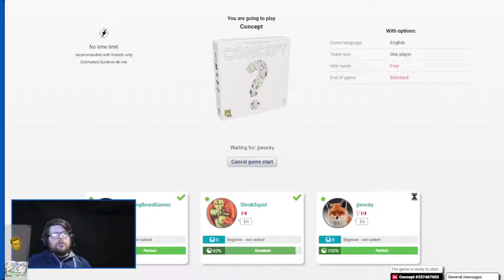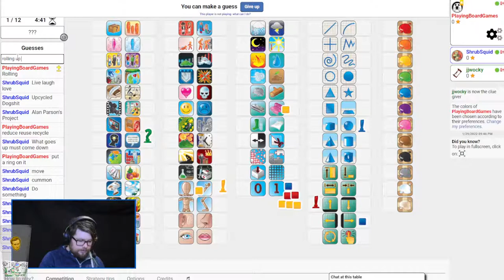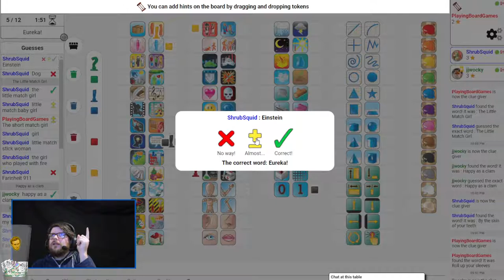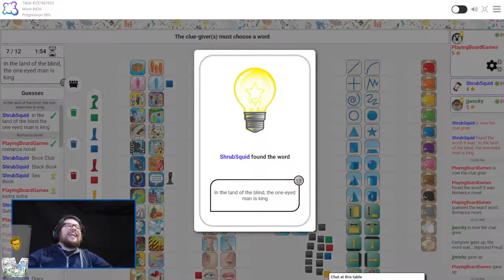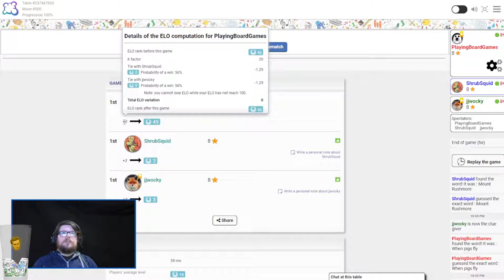Can we unravel the mystery that is James's mind? | CONCEPT BoardGameArena Gameplay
James is a hard nut to crack.